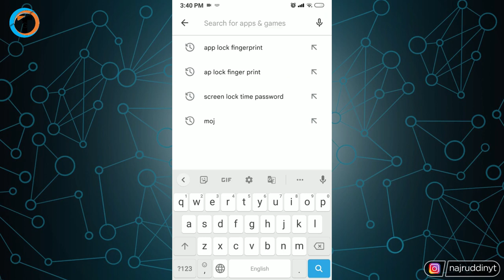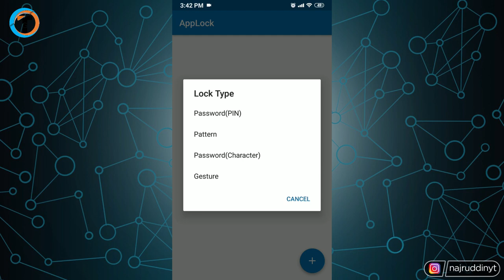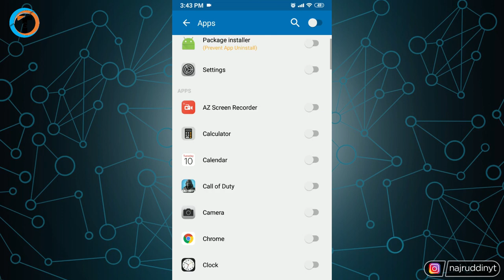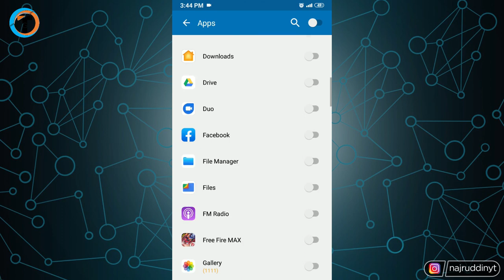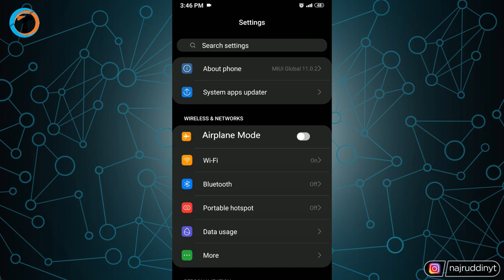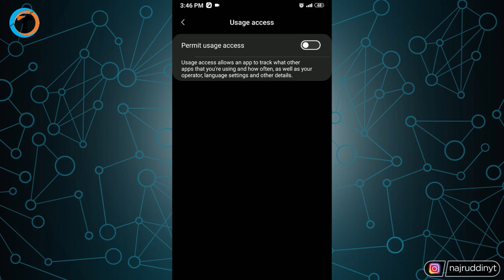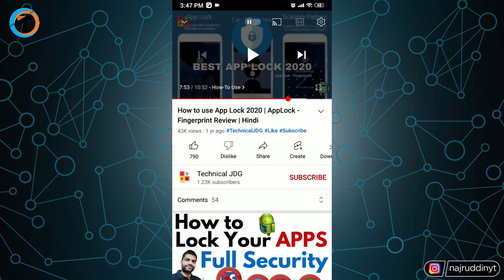Best App For Lock Android Apps 2022 ! 🔒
Learn Best App For Lock Android Apps 2022 or Best App Lock For Android 2022. Apne Apps Ko Lock Karna Chahte Ho To Dekho Best App Lock App for Android 2022.

About Video :-
Dosto iss video me maine bataya hai ki Best app for lock android apps 2022 or Best app lock for android 2022.
  Agar aap apne android phone ke kisi bhi app ko lock karna chahte hai apne choice ke hisab se to iss video me maine bataya hai Best App Lock App for Android 2022 or Android Phone me Lock kaise lagate hai.

Queries Solved :-

android phone me lock kaise lagate hai.

My Gears :-

1. Tripod (Mobile)
2. Mobile
3. Mic
4. Laptop